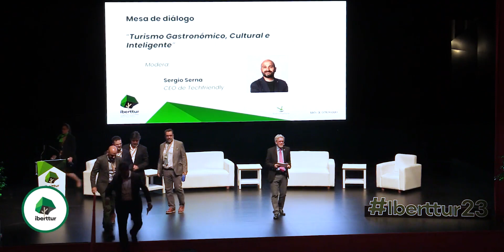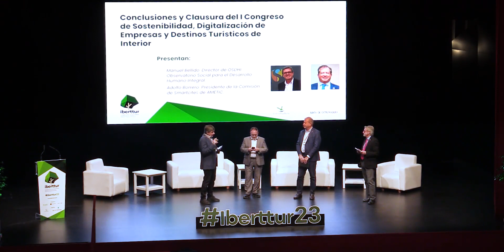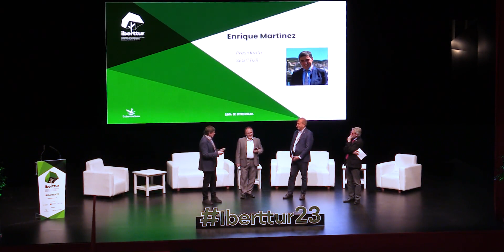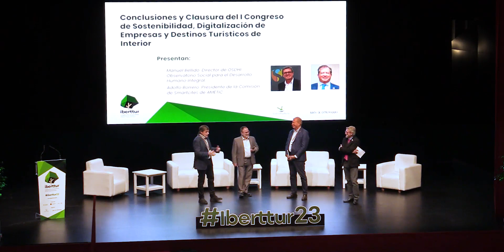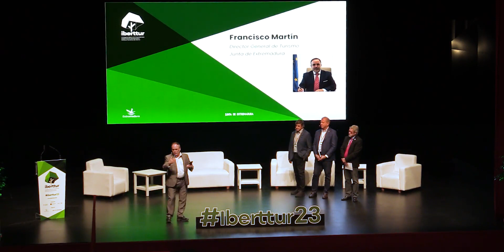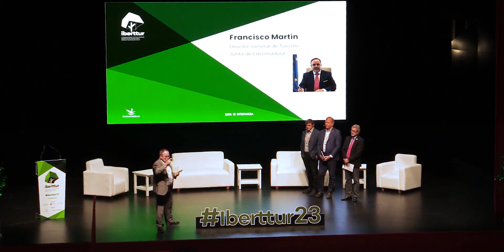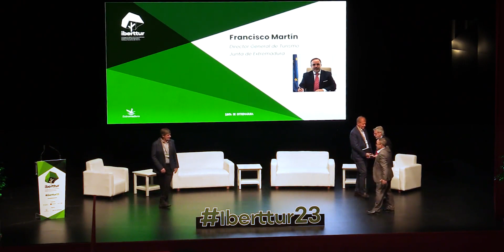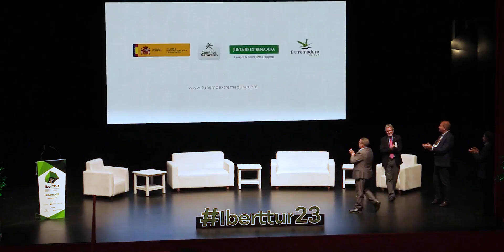13. Conclusiones y Clausura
I Congreso Ibérico de Sostenibilidad, Digitalización de Empresas y Destinos Turísticos de Interior.
📍 21 y 22 de abril en Plasencia